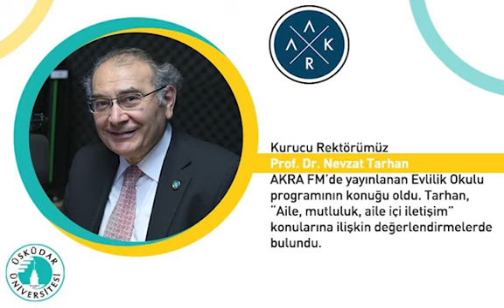Keşfetmek için hayal kurucu olmak gerekiyor | Evlilik Okulu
Üsküdar Üniversitesi Kurucu Rektörü Prof. Dr. Nevzat Tarhan AKRA FM'de yayınlanan EVLİLİK OKULU  programının canlı yayın konuğu oldu.